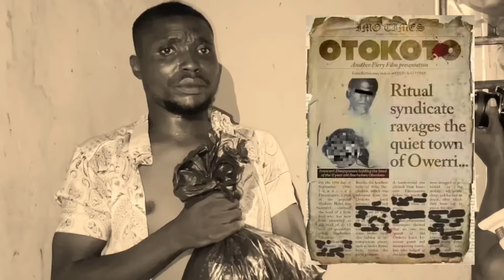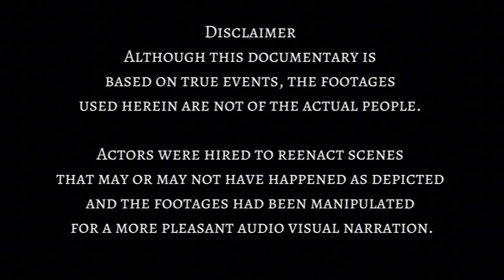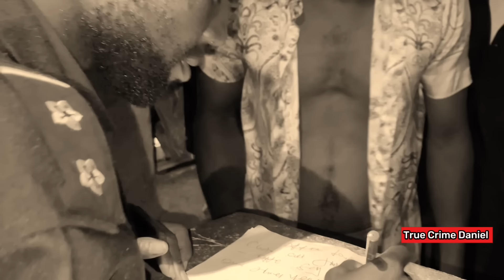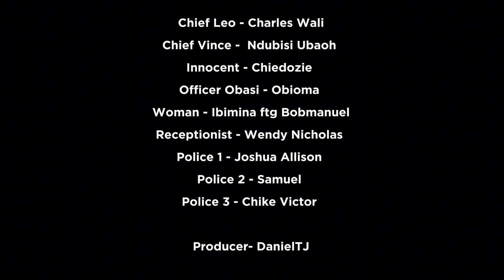The Most Dangerous Ritual Killers In Africa; How They Killed An 11 Year Old Boy In A Hotel - OTOKOTO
In 1996, a young groundnut seller was believed to have been lured into a 5 star hotel in Owerri, Nigeria where he was drugged and then killed on the orders of the hotel owner, a business man named Chief Vincent Duru A.K.A Chief Otokoto. After the killing, the victims head was then shipped as though it was parcel presumably to another wealthy business man. Unfortunately for this transaction, the delivery man was apprehended and arrested, leading to one of the biggest money ritual scandals in African history. In this narrative style documentary film, the biggest questions about the Otokoto case will be answered. Who Actually Did The Killing? Where Was The Killing Done? Was This A Set Up?